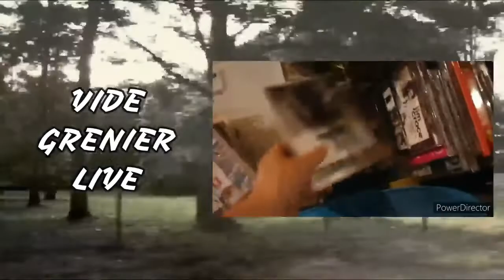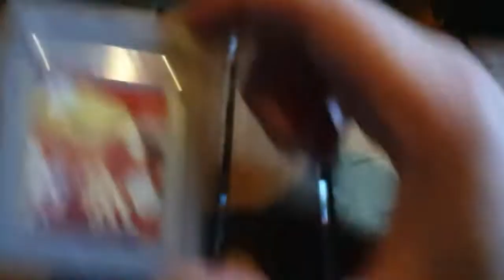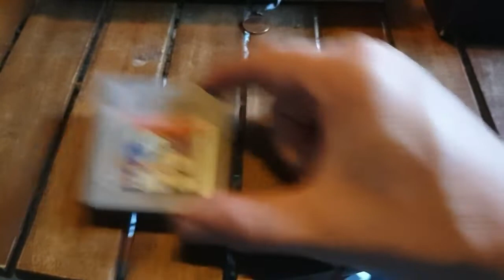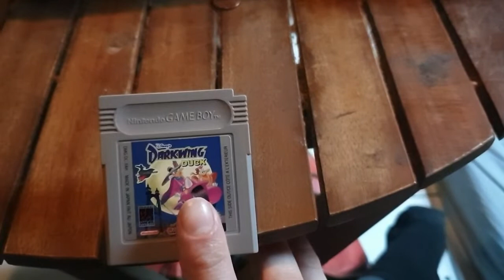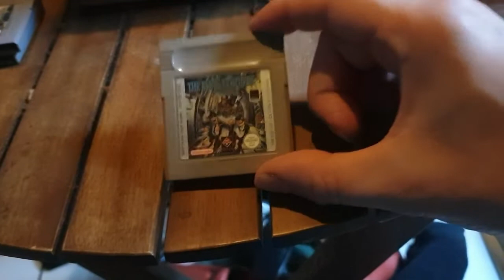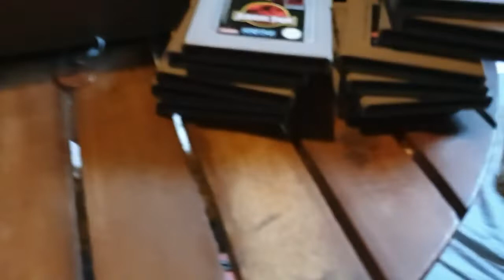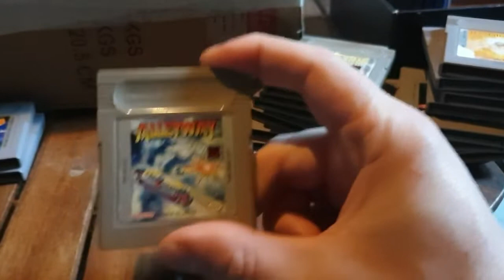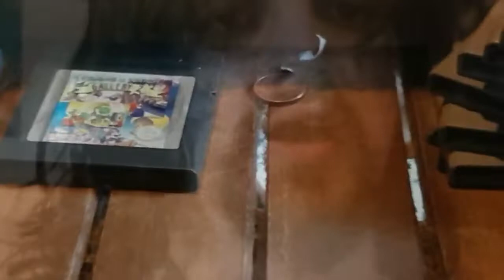Ma présentation de ma collection jeux game boy en lousse 2022